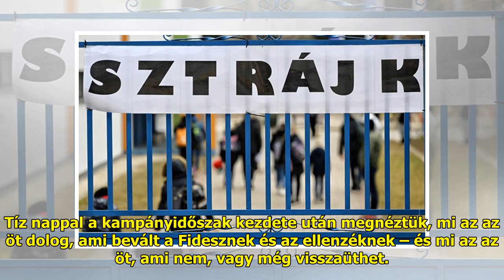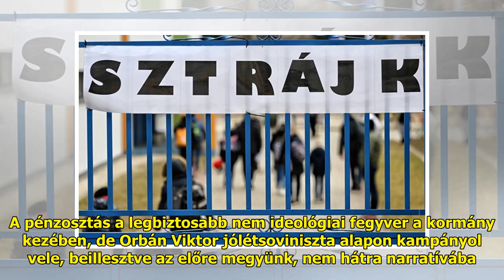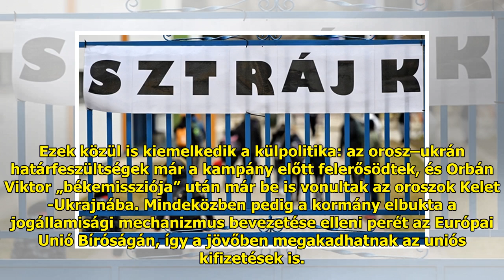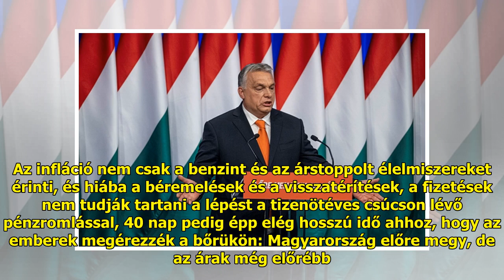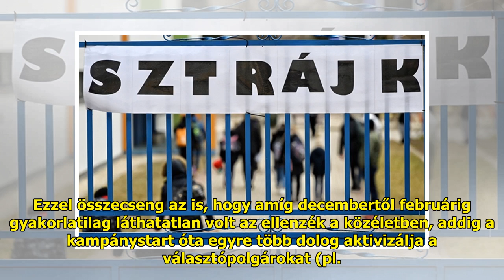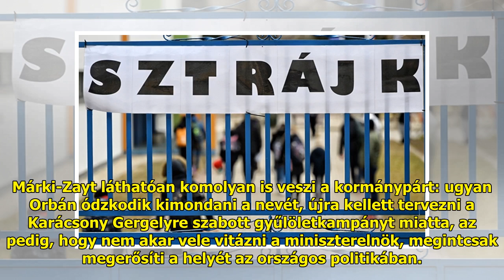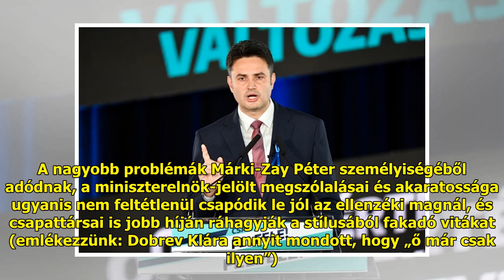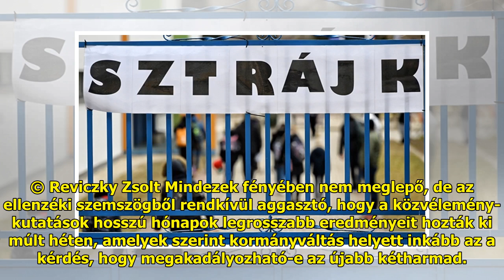A Fidesz lerajtolta az ellenzéket, de a külvilág segít Márki-Zayéknak levegőhöz jutni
Bár még csak a kampányidőszak ...